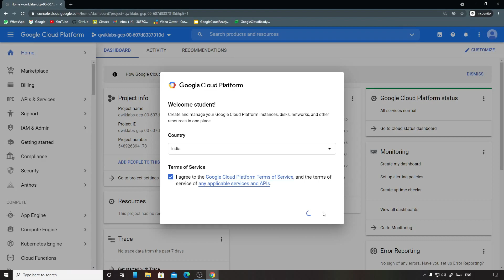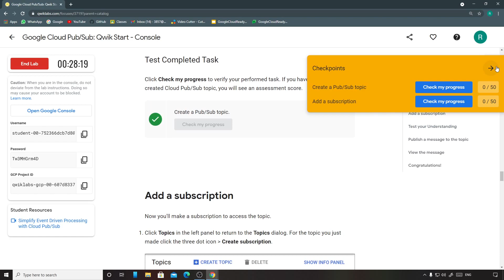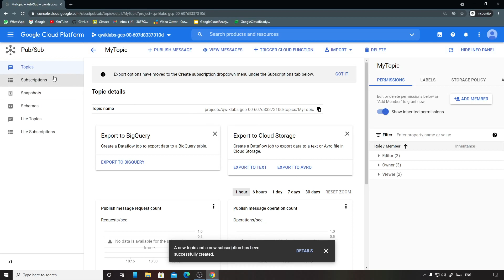Google Cloud Pub/Sub: Qwik Start | Qwiklabs [GSP096]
Google Cloud Pub/Sub is a messaging service for exchanging event data among applications and services. A producer of data publishes messages to a Cloud Pub/Sub topic. A consumer creates a subscription to that topic. Subscribers either pull messages from a subscription or are configured as webhooks for push subscriptions. Every subscriber must acknowledge each message within a configurable window of time.